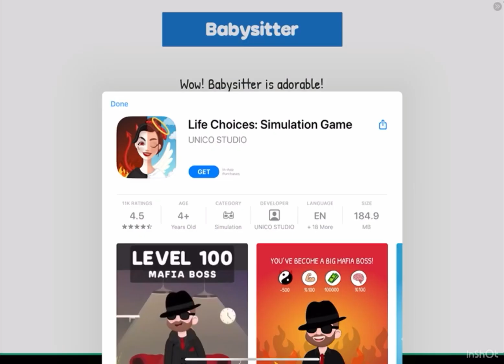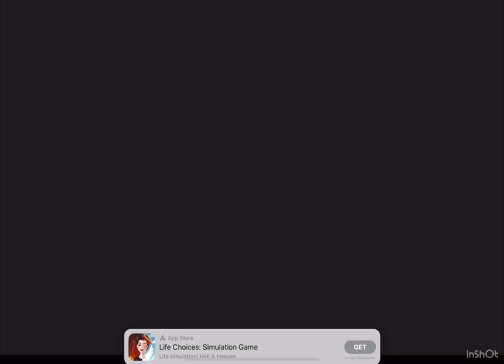Let’s Play: The Sims FreePlay Part 13. Kendel and Kenny baby is finally here.